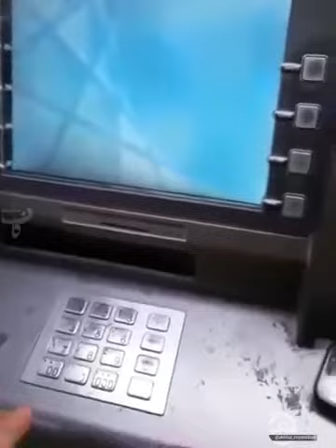اتفاق عجیب در دهدشت